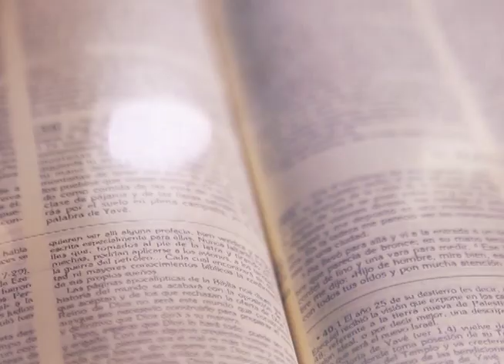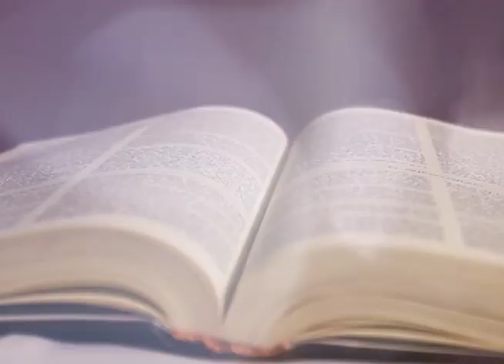HOMILÍA 01 DE NOVIEMBRE 2022